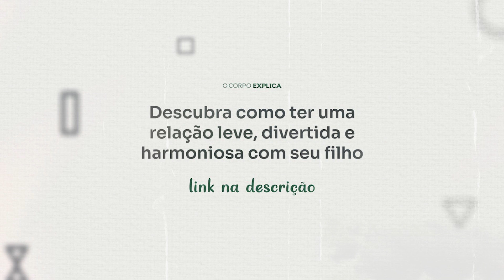O que os seus filhos podem te ensinar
🧠 Descubra como o Formato do Corpo de uma Pessoa mostra que tipo de mente ela tem e Revela as Verdades por trás de Qualquer Problema que ela esteja Enfrentando Descubra como ter uma relação leve, divertida e harmoniosa com seu filho 👨‍👩‍👧‍👦👇

Você sabe o que se passa na cabeça do seu filho?

Bom, se essa é a sua preocupação, talvez você devesse mudar um pouco o seu foco.

Que tal começar olhando para o reflexo de um espelho?

Surpresa?

Acontece que, antes de entender o seu filho, é muito importante que você consiga entender a si mesma.

Isso faz sentido pra você?

Comenta aqui 👇